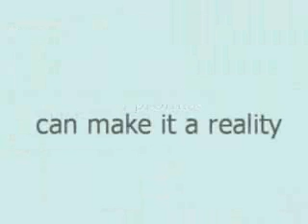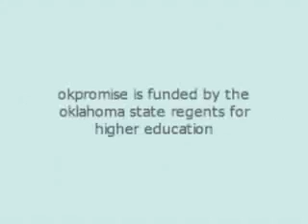Oklahoma Promise.wmv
In Oklahoma, some qualified students whose parents cannot afford college costs can receive free tuition.  Plan ahead and do well in high school academics to qualify.  Learn more.